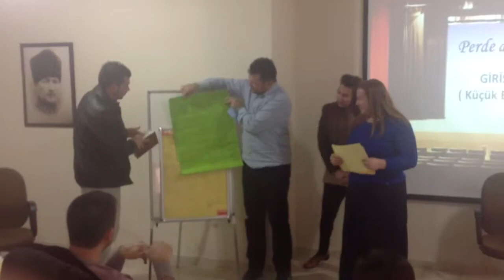Bugemi Menemen 4 Grup 4